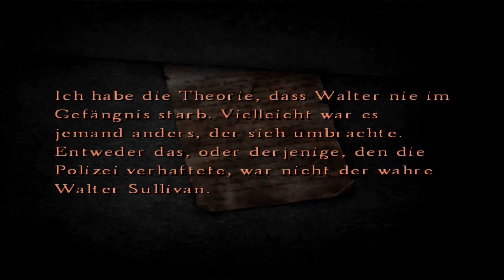Let's Play Silent Hill 4 #17 - Walter Sullivan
Viel Spaß mit meinem Let's Play zu Silent Hill 4, dem vierten Eintrag der Silent Hill-Serie aus dem Jahr 2004.